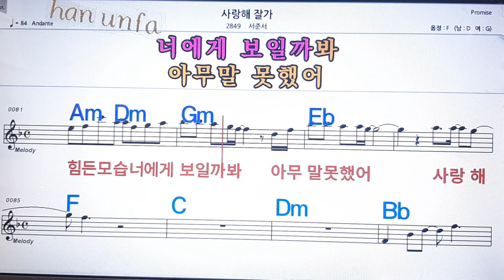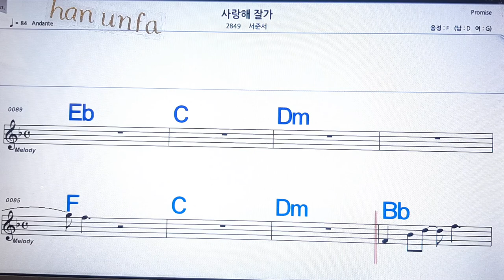사랑해 잘가/서준서💋노래방 반주*기타 코드 악보*가라오케💖Karaoke*Sheet Music*Chord*MR